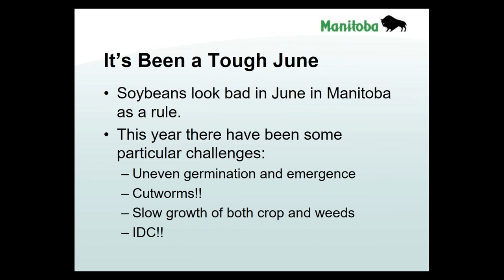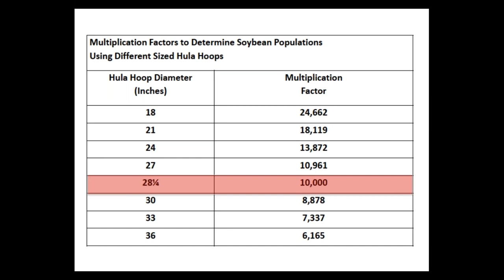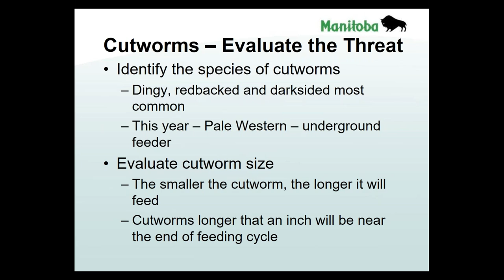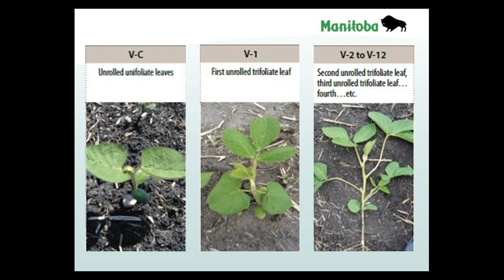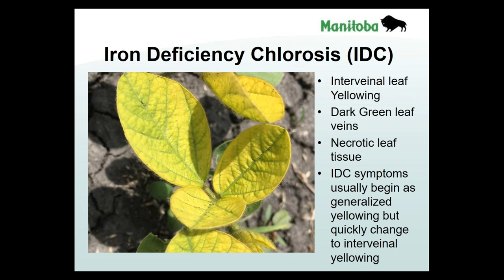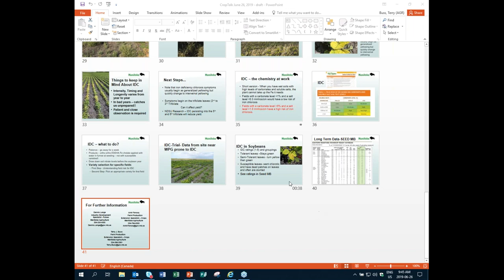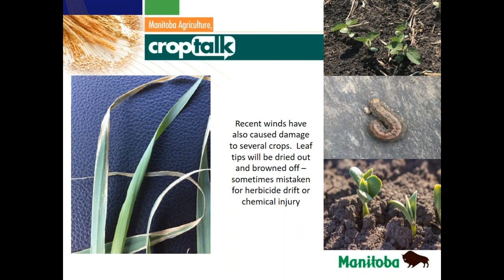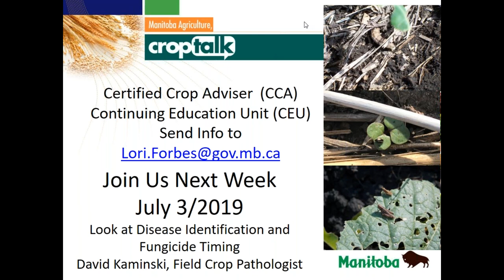CropTalk June 26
Topics covered today:
Assessment of the Soybean Crop
Crop Update